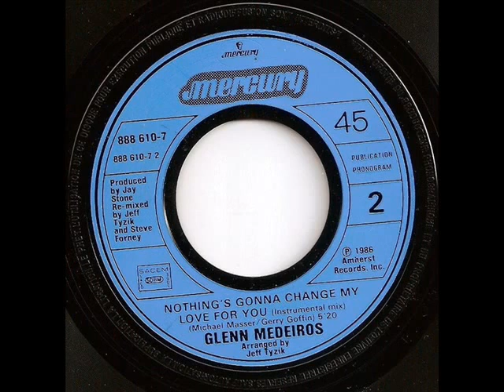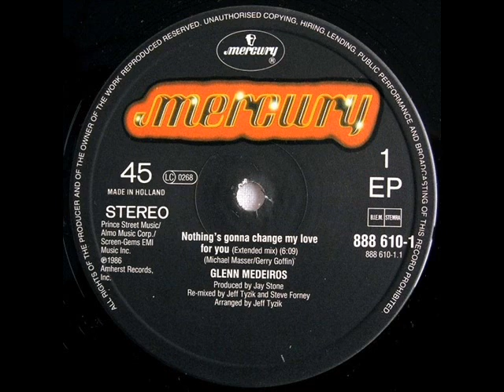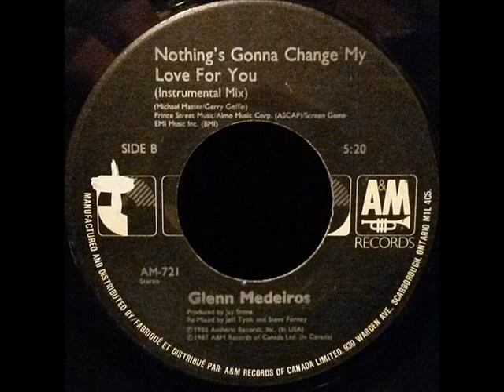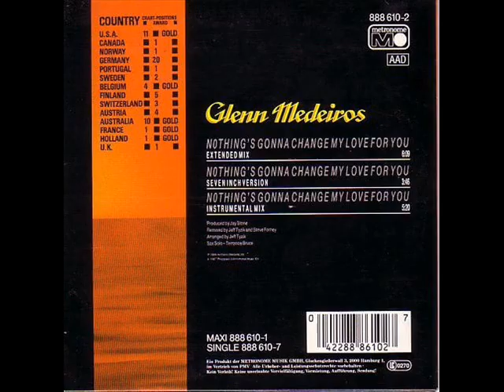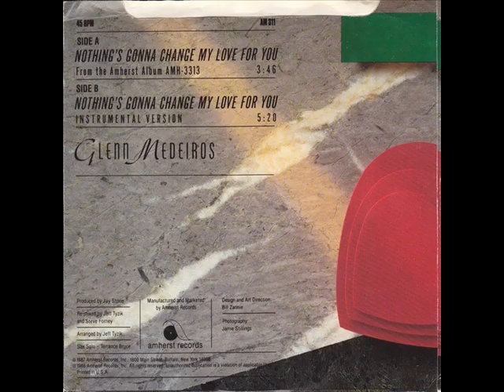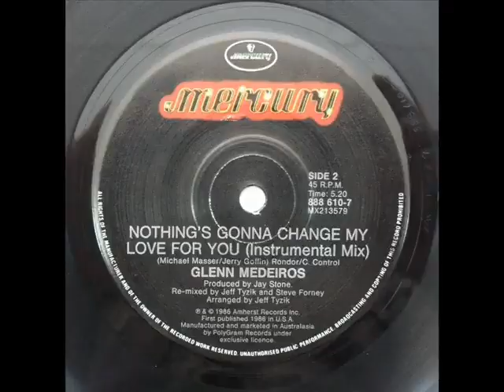Glenn Medeiros - Nothing's Gonna Change My Love For You Extended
Nothing's Gonna Change My Love for You est une chanson composée et écrite par Michael Masser (en) et Gerry Goffin, interprétée par le chanteur américain George Benson.

Elle figure sur l'album 20/20 (en) sorti en janvier 1985. Elle sort en single dans un nombre limité de pays : Allemagne, Pays-Bas et Belgique, se classant dans les hit parades de ces deux derniers. Le titre en face b est une reprise de la chanson Beyond the Sea, également présente sur l'album.

Nothing's Gonna Change My Love for You est reprise en 1987 par le chanteur américain Glenn Medeiros dont c'est le premier single. La chanson rencontre un important succès, se classant en tête des ventes dans plusieurs pays.